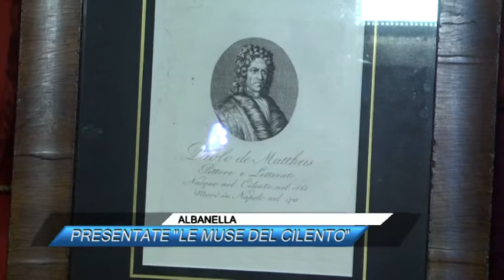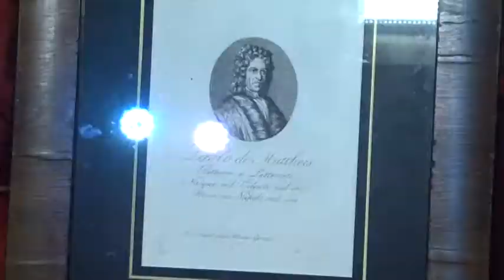ALBANELLA, PRESENTATE LE MUSE DEL CILENTO